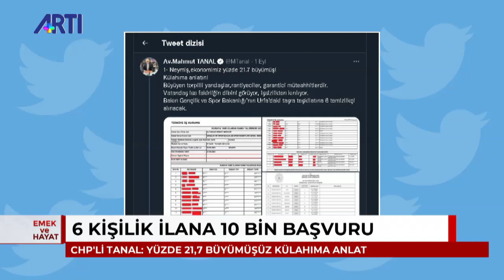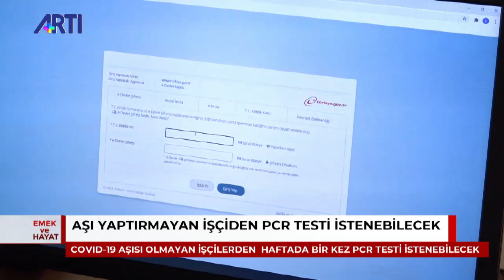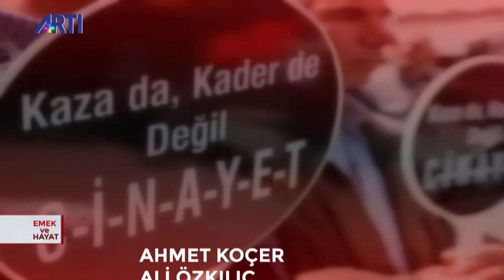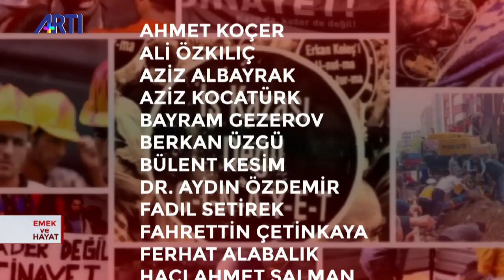Demir: İşçiler sendikalaştığı için 21 işçi Kod-29'dan işten atıldı - Emek Ve Hayat